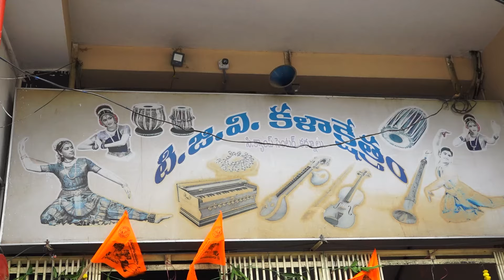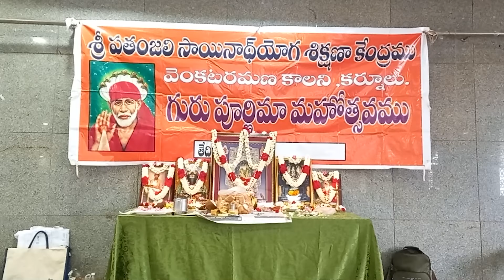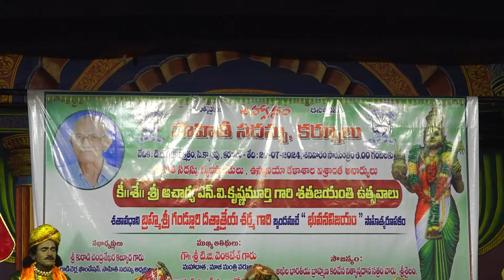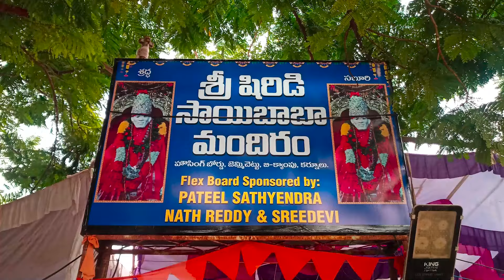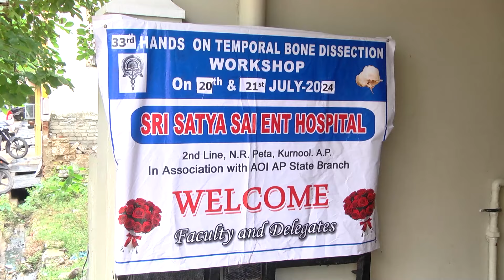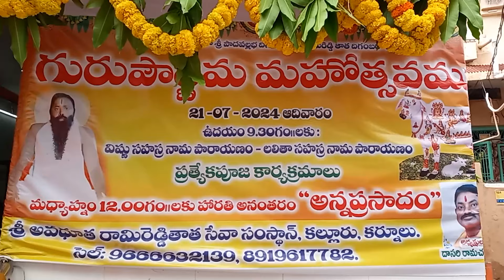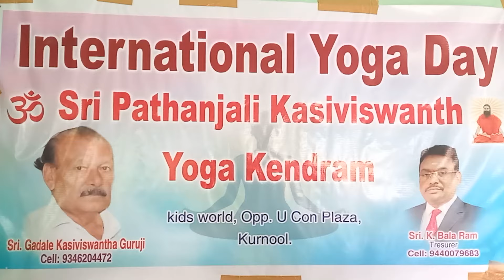21 07 2023 KURNOOL CITY NEWs